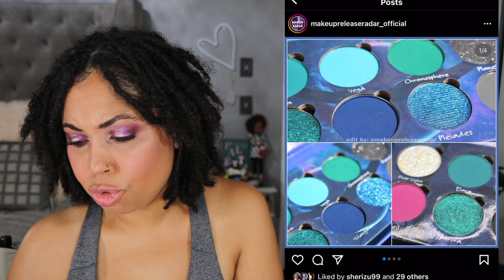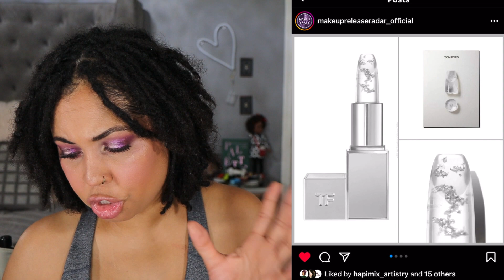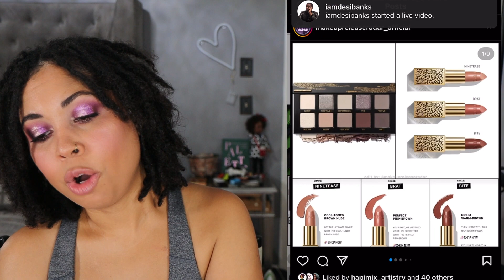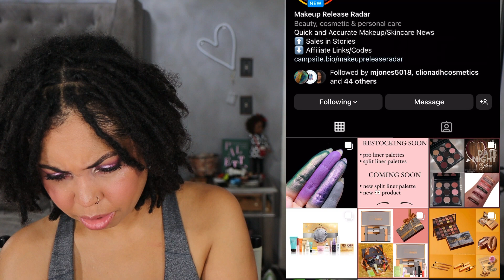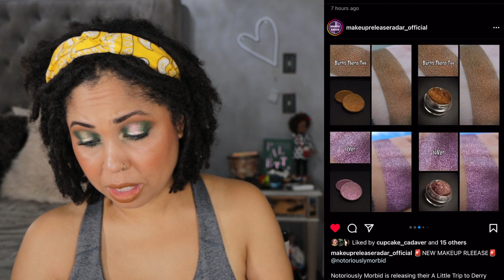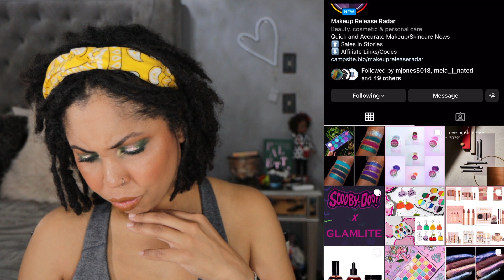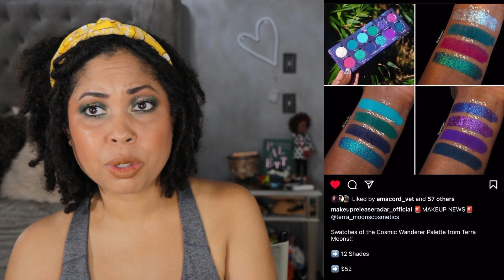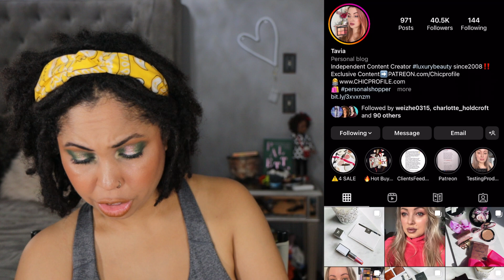Purchase or Pass ~ New Makeup Releases! 10.8.22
Hey! Here are the new makeup releases for this week! What are your thoughts on the new makeup? Will you purchase anything or is it all a pass? Thanks for hanging out with me!

PLEASE FOLLOW @MAKEUPRELEASERADAR_OFFICIAL

Cara Chambers
200 14th Ave

Song: Goodbye So Long by Spring Gang

Skin:
Normal
Neutral

Foundation:
MAC: NC42
Auric Glow Lust: Pyrite/ Sunstone

Concealer:
Pat McGrath: M14
Dior: 3N